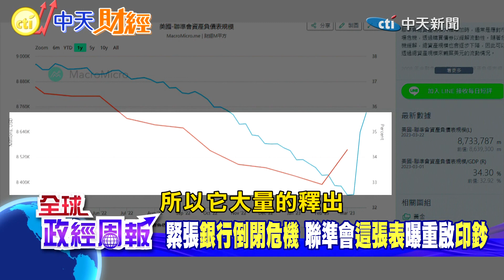利率將觸頂?美國聯準會鮑爾"這句話"藏暗示?五月只會再升息1碼之後就暫停? 一張表驚曝美國又重啟印鈔!背後原因竟然是...【全球政經周報｜精華】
密切關注升息動態!聯準會鮑爾一句話已經露出"玄機"，利率5.25%就觸頂了嗎?再升息1碼就暫停了嗎?五月利率會議倒數中，過幾天就知道答案!
官網一張圖表曝光，美國又重啟印鈔票，不是為了打通膨，所以升息又縮表，要把熱錢收回來嗎?為什麼暗地裡的動作不一樣?

***【中天新聞網】APP上架囉，手機直接下載，填入全球政經周報【很正經小編】優惠代碼【cti006】，可以有50旺幣並參加抽獎唷***